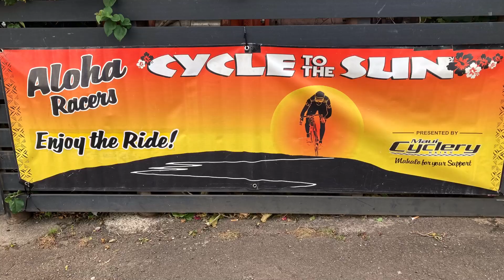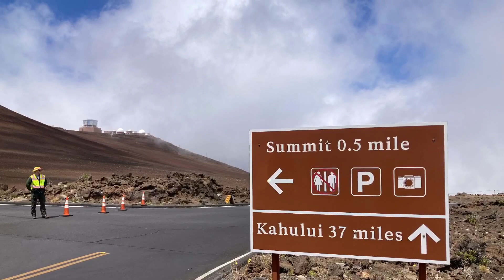Cycle To The Sun 2022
Team God Squad
Paul Zarubin, Buddy Lauer, Tom Cesar

Music
Lion
Elevation Worship